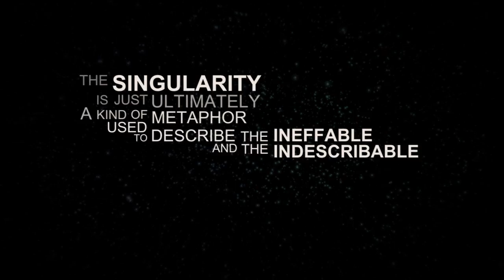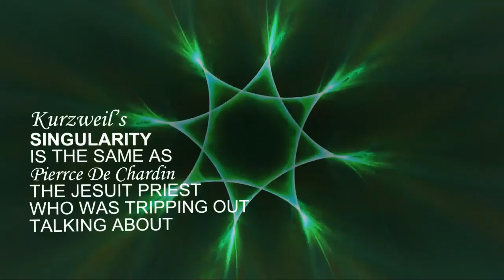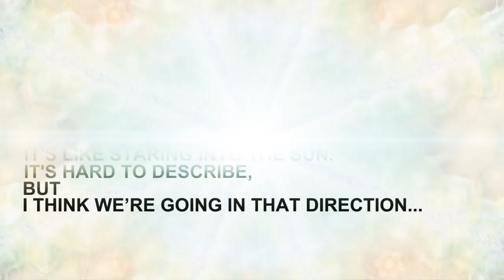The Omega Point [Jason Silva]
Jason Silva, futurist and performance philosopher, talks about how various intellectuals have described and predicted technological singularity.

This is an extract from his interview with London Real, mixed with music by Shulman and kinetic typography by Omega Point (Omid Pakbin).

*Special thanks to Mahyar for doing the transcription

 If you think what I'm doing is worth it, please support me by sharing the videos and joining the OmegaPoint Facebook page and/or by donating if you can (There is a PayPal donation button on my channel).

Omid